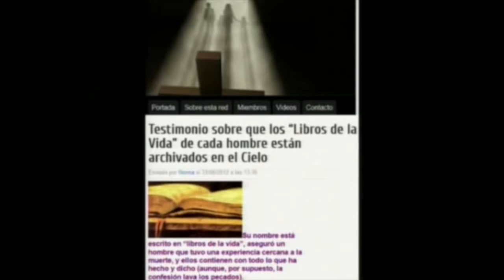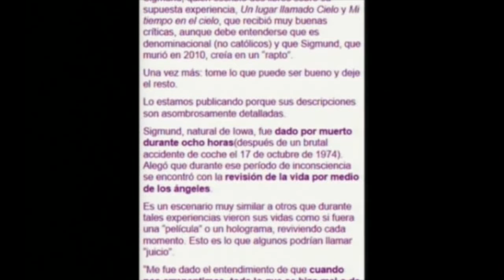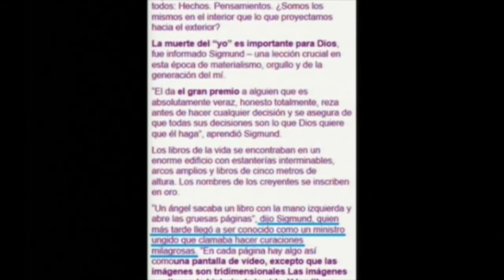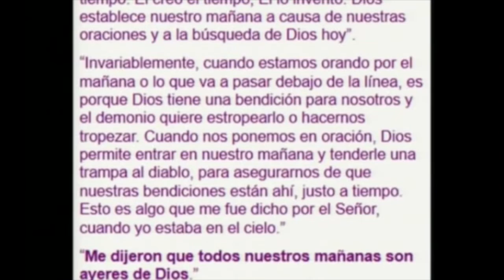La luz al final del tunel 3: Portales dimensionales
experiencias cercanas a la muerte
vida despues de la muerte